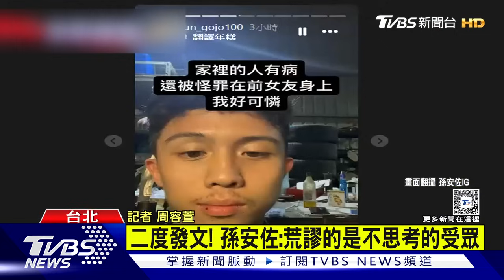孫安佐泰國呼麻掀波 嗆「不思考的受眾」荒謬｜TVBS新聞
毒品防制諮詢專線 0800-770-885